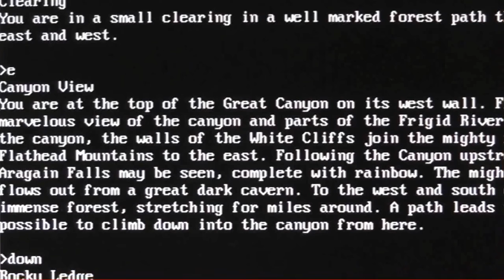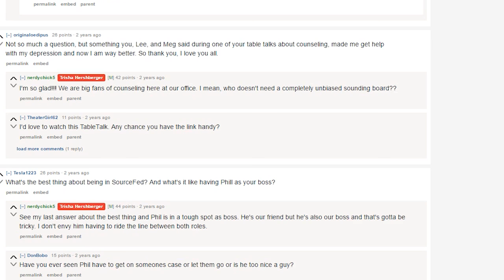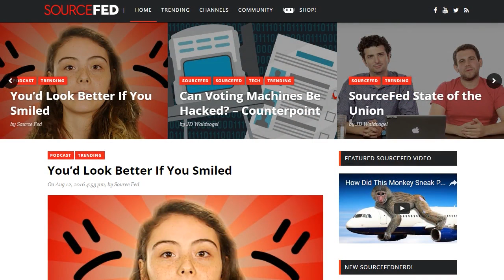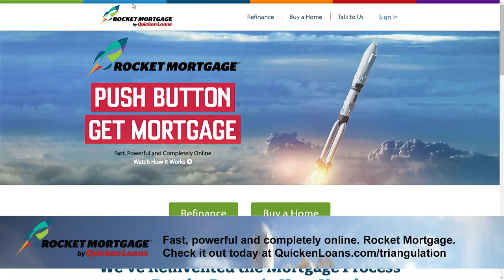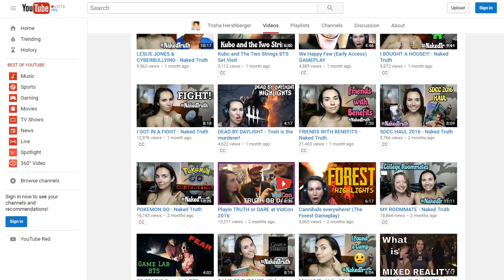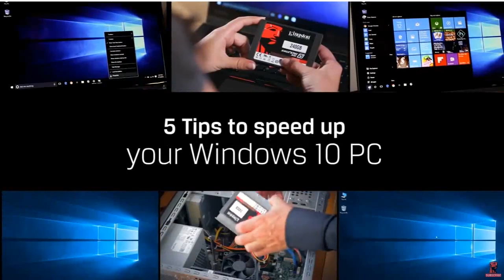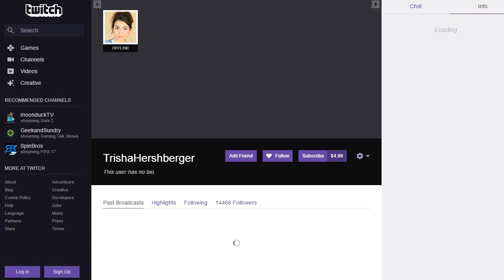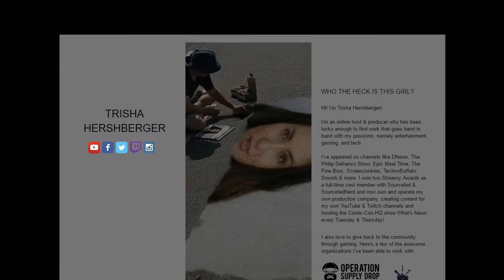Triangulation 267: Trisha Hershberger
Host: Megan Morrone
Guest: Trisha Hershberger
Megan sits in for Leo and talks with Trisha Hershberger. Trisha got her start on SourceFed, and has gone on to create her own production company to make YouTube and Twitch shows. She talks about how making your own studio can be a lot more complicated than just pointing a camera at yourself. Also, the challenges of being a woman who loves tech and performing - how being a booth babe can be fun, but being treated like "just" a booth babe can be a drag.